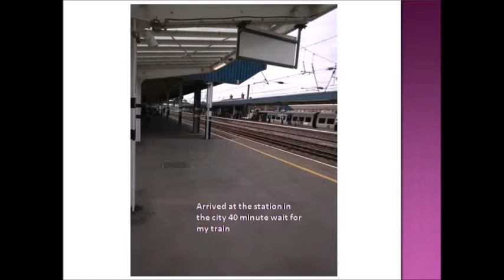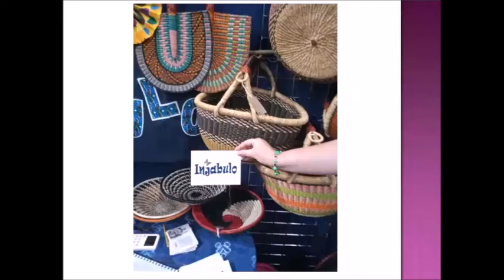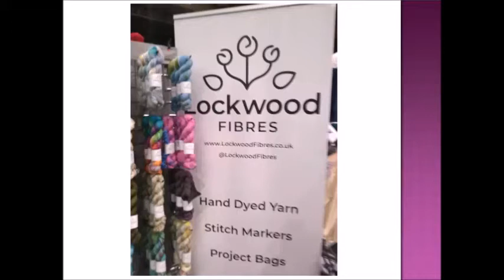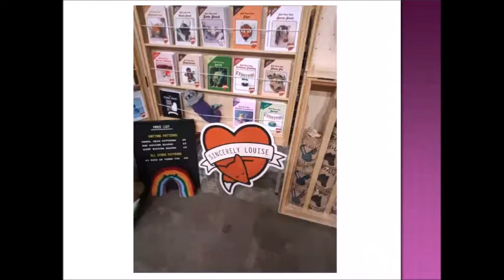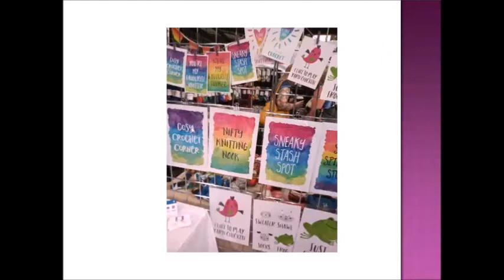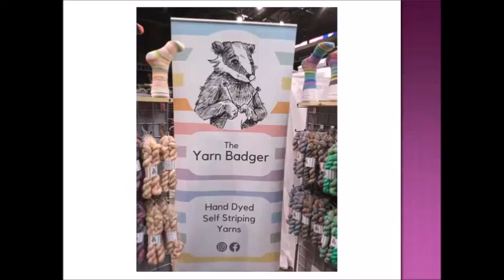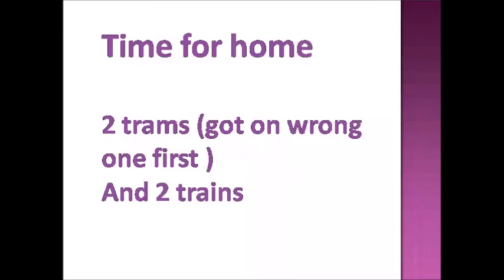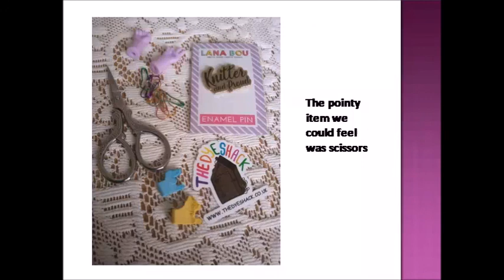A day at Wool Monty 2022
Some of the wonderful vendors at Wool Monty 2022
all photos where taken with the permission of the vendors

1) Crowander Crowander
Music of the World
3) Jahzzar   Vanlig
4)  Axletree  The Silent Grove
Music from a Hampshire Farm